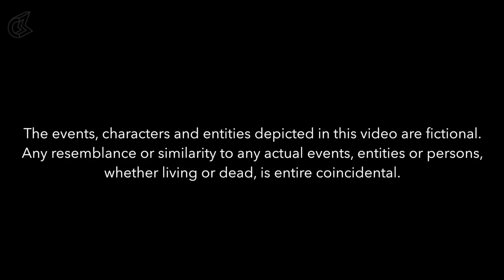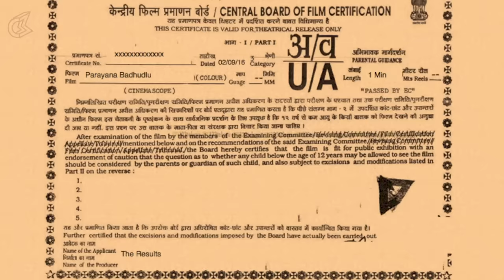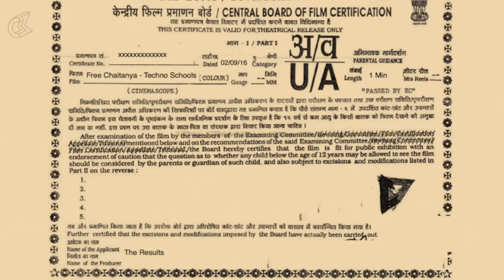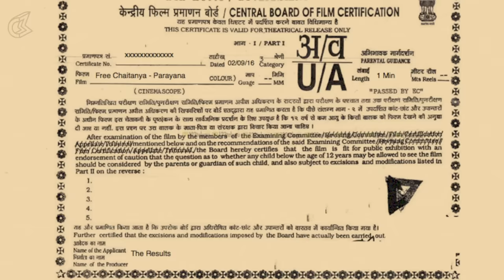The Results!!! | by Sabarish Kandregula | VIVA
Written and Directed by Sabarish Kandregula.

For Subtitles, Please click on the captions (CC) button. Cheers :)

A funfilled sarcastic video on the meaningless TV adverts that we see on a results day by the money minded intermediate colleges.